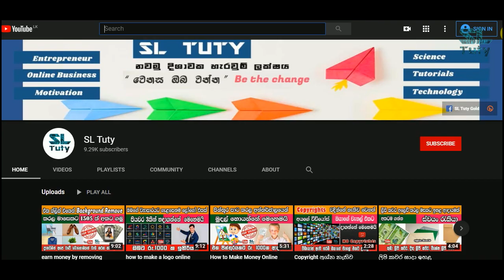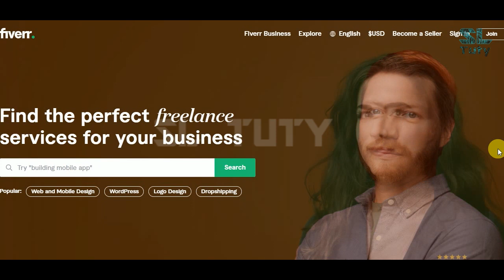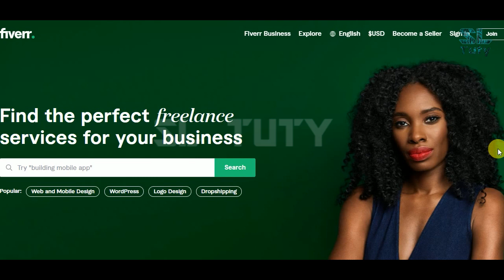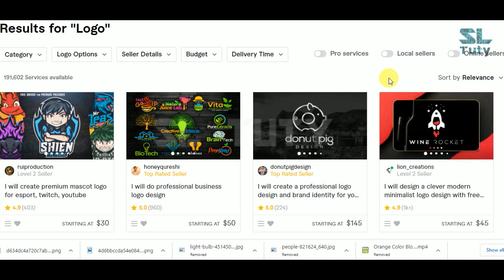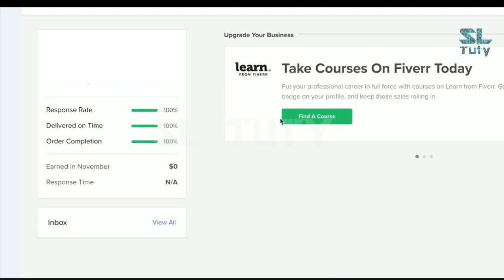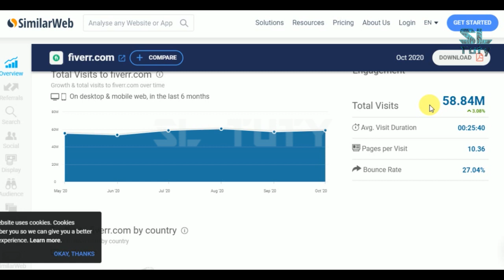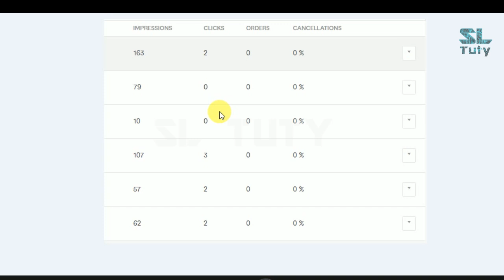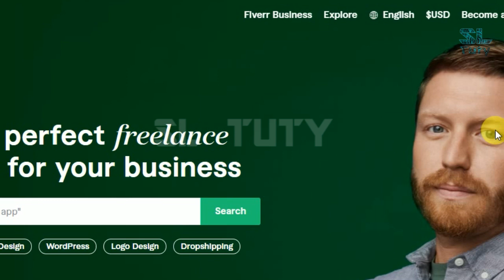Fiverr tips sinhala tutorial |e money sinhala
Fiverr is the most famous freelancing site to earn high income.
Join with Our Courses
✅ 𝗛𝗢𝗪 𝗧𝗢 𝗚𝗘𝗧 𝗨𝗡𝗟𝗜𝗠𝗜𝗧𝗘𝗗 𝗙𝗥𝗘𝗘 𝗧𝗥𝗔𝗙𝗙𝗜𝗖 (Sinhala medium)
✅ 𝗦𝗧𝗔𝗡𝗗𝗔𝗥𝗗 𝗙𝗜𝗩𝗘𝗥𝗥 𝗖𝗢𝗨𝗥𝗦𝗘 (Sinhala Medium)
✅ FIVERR වලින් සල්ලි හොයන්න උනන්දු අයට, මුල සිට සරලව කියා දෙන Standard Fiverr Course එකට සෙට් වෙන්න